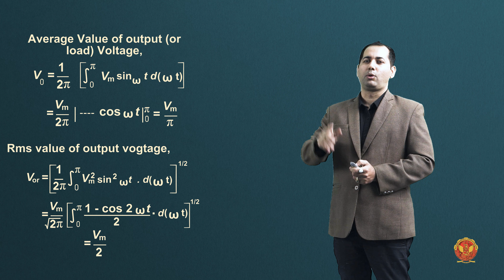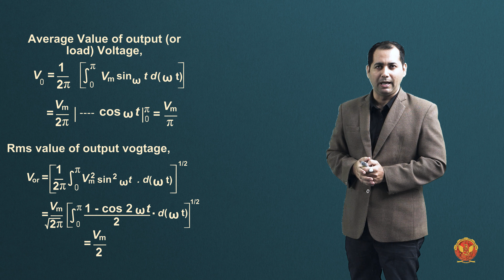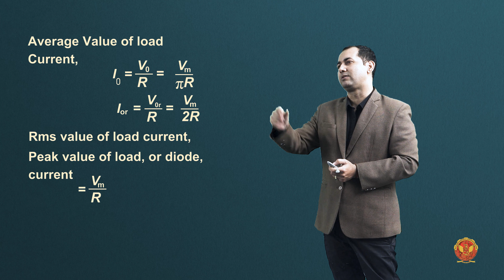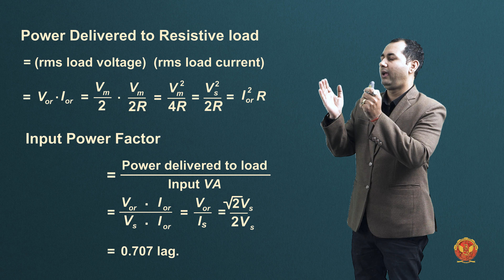2.3.1.1 Calculation of phase diode rectifier with R Load (RMS, Average, peak value) | EE502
2.3.1.1 Calculation of phase diode rectifier with R Load (RMS, Average, peak value)

Welcome to Unit 2 of EE502 Power Electronics, where we embark on a comprehensive journey through Rectifier Circuits. Led by our expert instructor Mr. Prasant Kumar Sir, this unit covers everything you need to know about rectifier circuits, from their fundamentals to advanced concepts.

2.1 Introduction to Rectifier Circuit:
Get acquainted with the basic principles of rectifier circuits and their significance in electronic measurement.

2.2 Rectifier Circuit:
Explore the different types of rectifier circuits, including Uncontrolled Rectifiers and Phase Controlled Rectifiers.

2.3 Principle of Diode Rectifier:
Understand the working principle of diode rectifiers and their applications in various load scenarios.

2.4 Phase Controlled Rectifier:
Delve deeper into Phase Controlled Rectifiers and their importance in controlling the output voltage.

2.5 Full Wave-Controlled Converters:
Learn about single-phase full wave-controlled Mid-Point converters and their operational characteristics.

2.6 Single-Phase Semi-Converter:
Discover the functionality of Single Phase Semi-converters and their applications in continuous load scenarios.

2.7 Three Phase Converters:
Explore the operation of Three Phase half wave M-3 Converters and their role in industrial applications.

Join us on this educational journey as we unravel the complexities of Rectifier Circuits and their practical implications in electronic instrumentation.